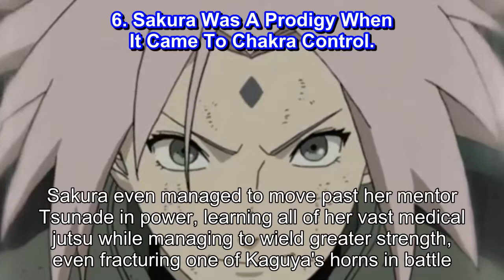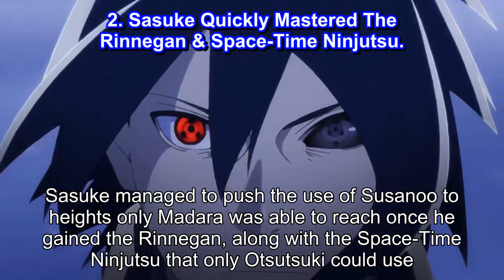10 Naruto Characters With The Best Chakra Control, Ranked